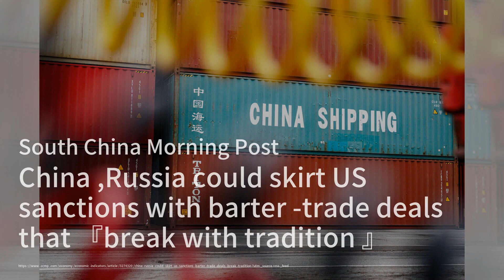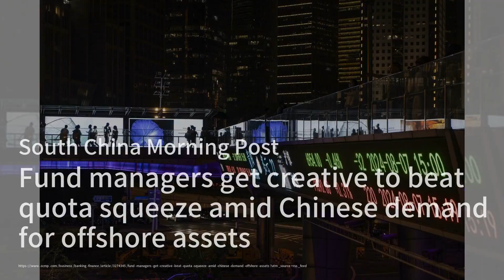日本品牌不再受寵！中國消費者轉向本土產品；中國快遞業破百億包裹！價格戰壓力山大；極速充電！中國電池技術再創紀錄：中國財經簡報20240814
歡迎來到我們的《中國財經簡報》節目。首先，我們來看看日本品牌在中國市場的變化。由於安全問題和消費者抵制，日本的健康和美容產品在中國的受歡迎程度大幅下降。小林製藥的產品銷售額在今年上半年下降了54%，資生堂等化妝品製造商的銷售也因福島核電站排放處理過的廢水而受到影響。現在，中國消費者更傾向於選擇價格更低的國產替代品。

接下來，我們關注中國快遞業的最新動態。今年，中國的快遞行業達到了1000億件包裹的重大里程碑，比2019年提前了71天。這相當於平均每人71.43個包裹，每秒鐘有5144個包裹在中國境內運送。不過，激烈的價格戰給行業帶來了壓力，許多快遞公司不得不將價格壓到不可持續的水平。

最後，我們來看看中國在電動車電池技術方面的最新突破。中國汽車製造商極氪宣稱，其新款電動車電池的充電速度已超越所有競爭對手，包括行業領導者特斯拉。極氪表示，使用其超快速充電站，這款電池可以在10.5分鐘內從10%充至80%的電量。這一技術將首次應用於極氪2025款007轎車，並將於下週上市。請大家繼續收看詳細內容。